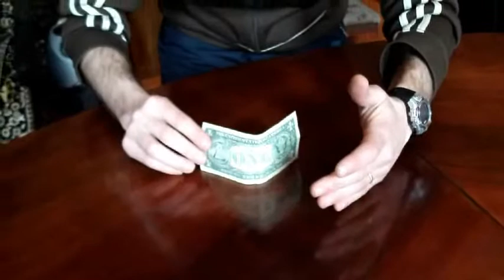magic. david oniashvili.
fokuzi dolarit